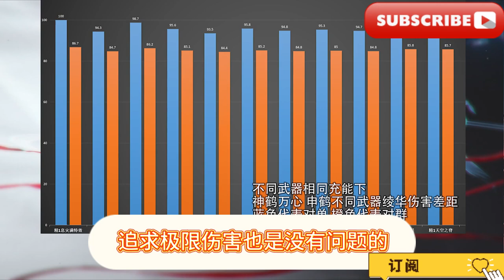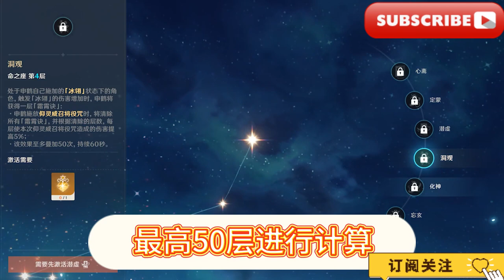【原神】申鹤玩法配装教学攻略/[Genshin Impact] Shen He’s gameplay and assembly tutorial guide